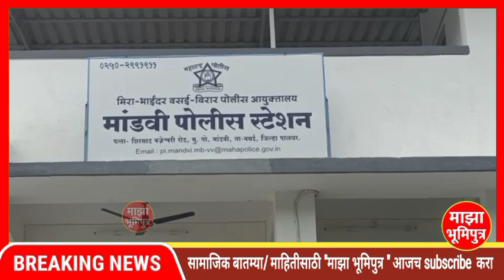दादर येथील प्रसिध्द कपडे व्यापाऱ्याच्या मुलाची शिरसाड नाका येथे आत्महत्या